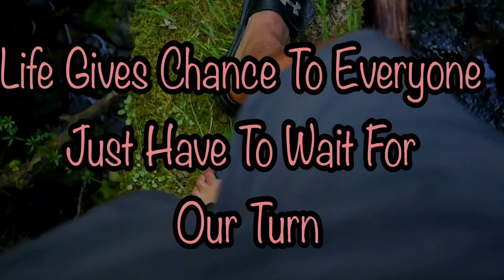Motivational quotes, Inspirational quotes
Motivational quotes of life, inspirational quotes, best motivational quotes, motivational WhatsApp status